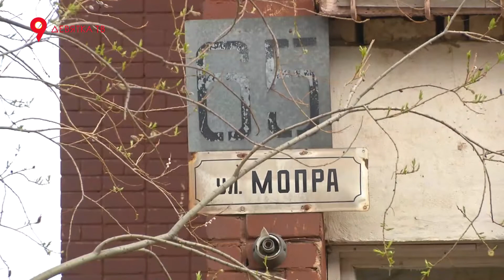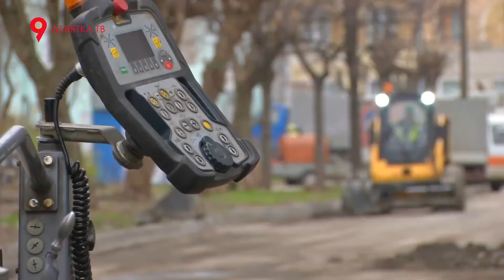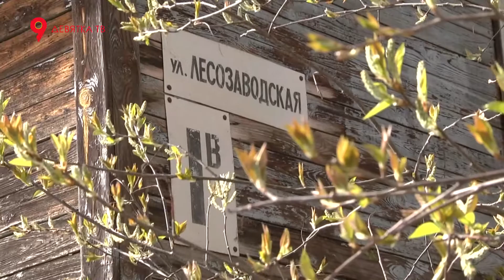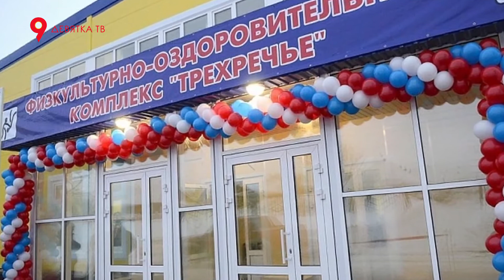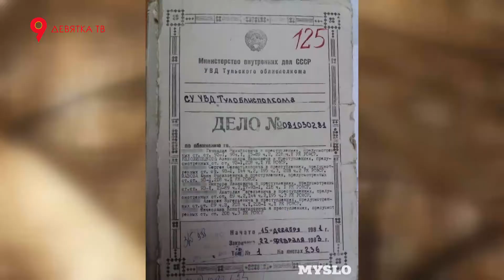Точка зрения 14.05.2017 Дорогие дороги_Спасибо паводку_Украденный оклад вернут церкви